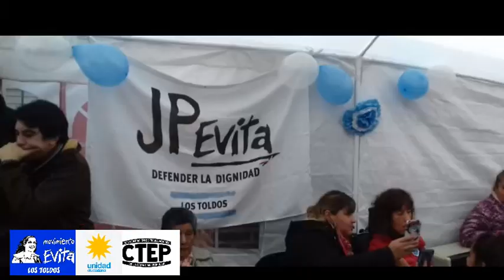MOVIMIENTO EVITA-CTEP LOS TOLDOS/ 25 DE MAYO de 2019 EN LA BALANZA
25 De Mayo En La Balanza Del @MovimientoEvita CTEP🇦🇷💙
"Los Movimientos sociales exigimos políticas públicas para erradicar el hambre, la emergencia alimentaria, la emergencia laboral...El Movimiento Evita construye poder popular, organizando huertas, acercando un complemento alimentario a las familias que no llegan a fin de mes, ofreciendo peluquería y apoyo escolar para niños Y niñas, promoviendo también talleres culturales y de oficios.
La economía popular organizada es el camino para resistir a este gobierno que sacrifica a los más vulnerables en beneficio de los sectores históricamente poderosos, que siempre han sido minoría.
Resistimos, pero también nos empoderamos, y lo vamos a expresar a través de las urnas, para quitarnos el yugo colonial como en aquel 25 de mayo de 1810, y liberarnos por fin, hoy, del FMI, de las tarifas impagables, de la falta de trabajo, y de Macri.
El 2019 es nuestro compañeros y compañeras!!! Referente: Violeta Herce.